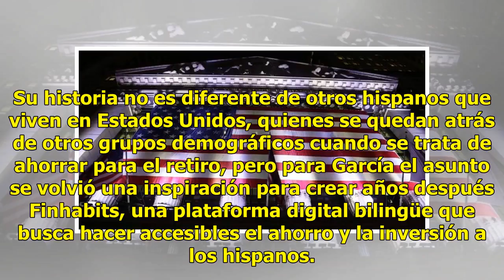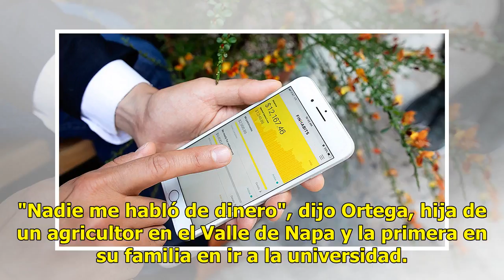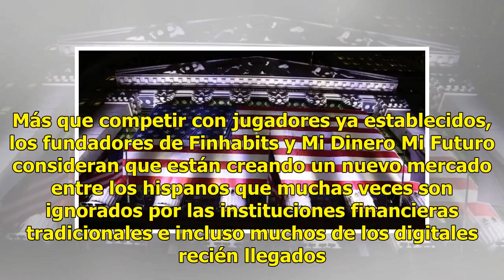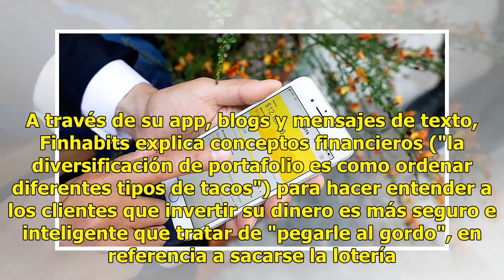Buscan acercar a hispanos en EEUU al mundo de las finanzas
NUEVA YORK (AP) — Carlos García llevaba tres años en su primer empleo en tecnología en Merrill Lynch cuando aprendió lo que era una cuenta de ahorro para el retiro. Se quedó pasmado cuando supo que un colega había ahorrado 30.000 dólares en tres años y que la empresa había igualado ese monto. El con...